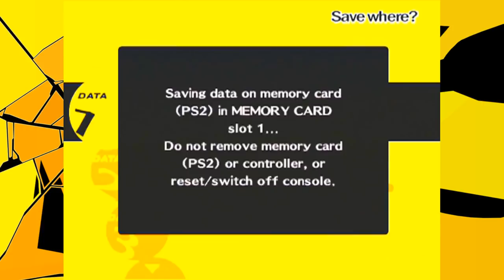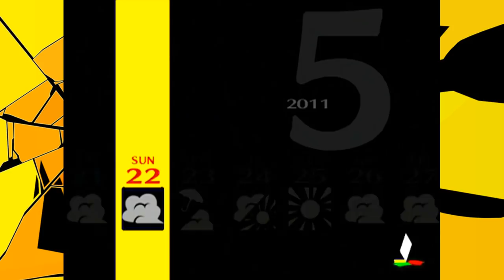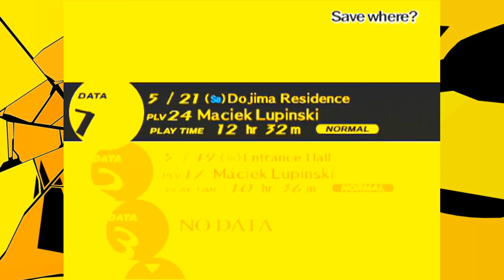Jeszcze Gorętsze Wyzwanie Kanjiego...... | Persona 4 #29